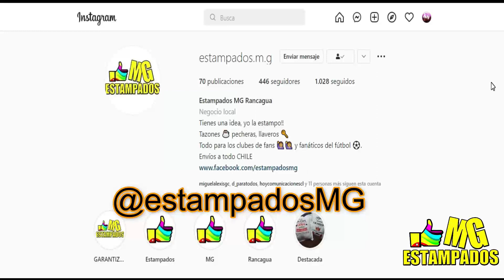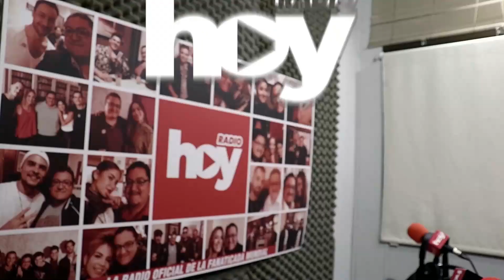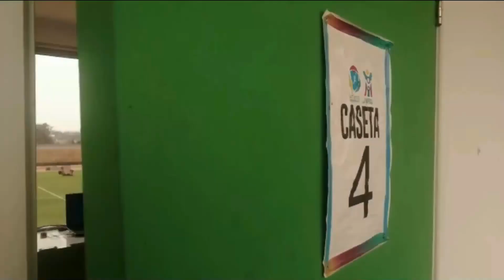Invitados: Ángeles Guajardo y Andrés Pérez, Abogado Inmobiliario | Pauta Inmobiliaria 31 7 23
Anibal Ahumada.a te espera en otra edición de PautaInmobiliaria por LaRadioOficialDeLaFanaticadaMundial, y también en @zappingchile, canal 194.

Invitados: Ángeles Guajardo, Broker Owner de RE/MAX Go
Andrés Pérez, Abogado Inmobiliario

Temas: Deuda Inmobiliaria y consecuencias de un proceso de embargo
Diferencia entre cesión de derecho y compraventa de inmueble